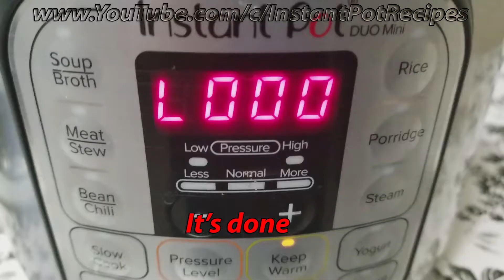Quinoa Pudding in instant pot | Healthy Quinoa Pudding | Pothead 101 | IP4Liife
Healthy quinoa pudding recipe:
1. Add 1 cup quinoa
2. Add 3 cups reduced fat milk
3. Close the lid
4. Press the pressure cook button set the time manually for 12 minutes
5. After it is done, Release the pressure after 10 minutes of natural release
6. Add Brown Sugar (2 tbsp or as per your taste)
7. Add 1 tsp Cinnamon powder
8. Garnish with Raisins and Cinnamon powder
9. Enjoy your Quinoa Pudding !